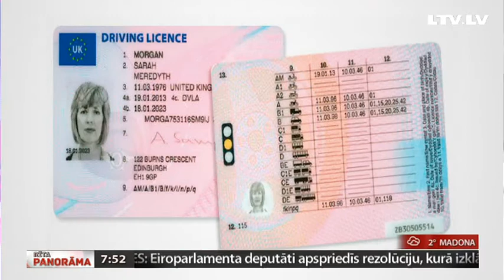Vai būs jāmaina autovadītāju apliecības?